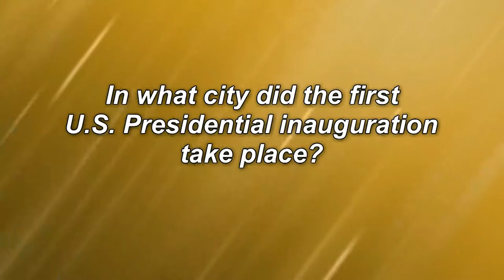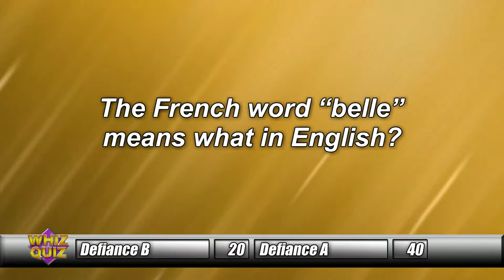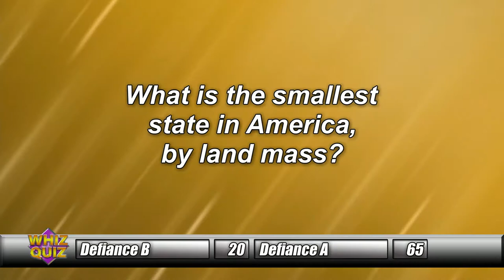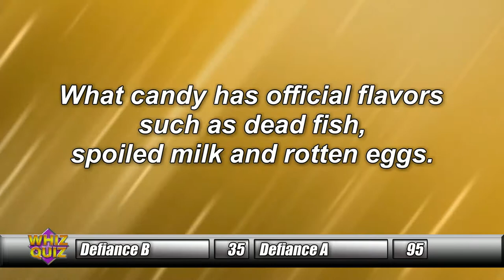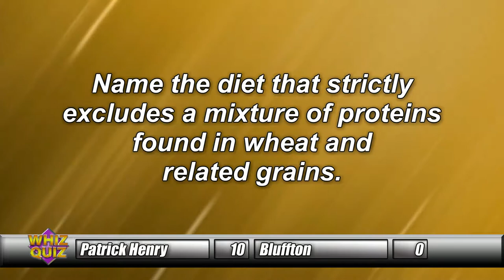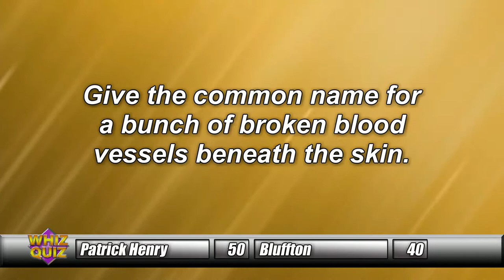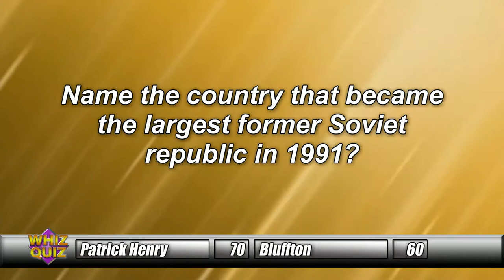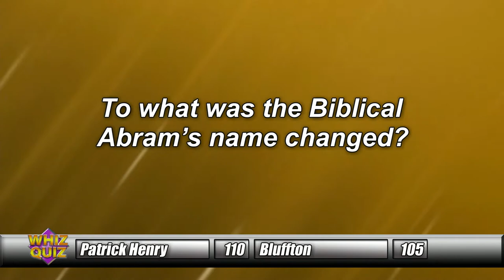Whiz Quiz Winter 2019 Episode 1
Due to a team cancelling at the last moment, Defiance faces off against their B Team in our first round.  The second round gives us the match up of Patrick Henry and Bluffton.